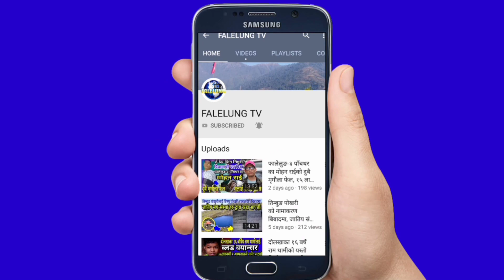Binaya Jung Basnet रिह्याब पछि फेरि ला स सँग ,निर्जलाले दिईन पहिलो दागबत्ती Nirjala Tamang & Pooja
🎤Host :- Rajendra Kerung
💐Guest :- Binaya Jung Basnet , Pooja Biswakarma , Nirjala Tamang
📽️Camera/Edit/Production:- Falelung Tv Pvt Ltd.

 join भईदिनुहोला।

©® FALELUNG TV